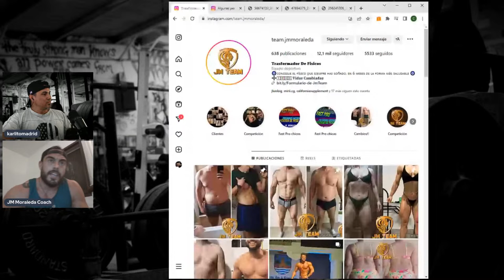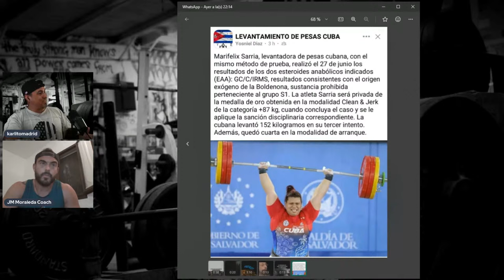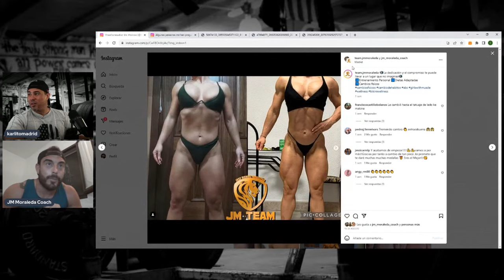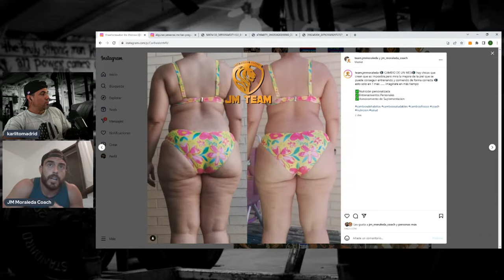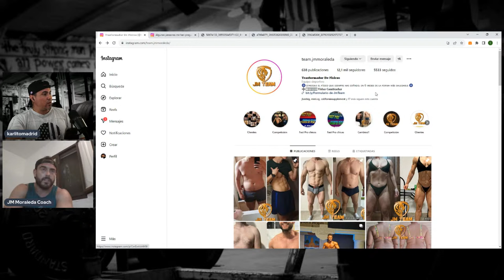Entrevista con José Manuel Moraleda